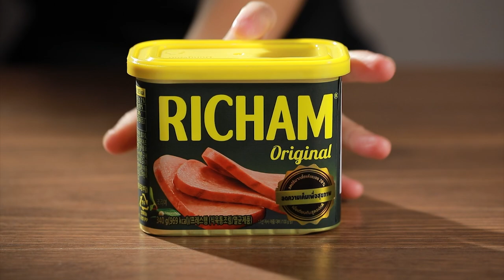โจ๊กข้าวกล้องแฮมเกาหลี สูตรเด็ด ทำง่าย สไตล์ "อ.ยิ่งศักดิ์"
โจ๊กข้าวกล้องแฮมเกาหลี ริชแฮม ตราดงวอน

สิ่งที่ต้องเตรียม (โจ๊กข้าวกล้องแฮมเกาหลี)
น้ำซุป    500 มิลลิลิตร
ข้าวกล้องหุงสุก   200 กรัม
ริชแฮม เนื้อหมูบดปรุงรส ตราดง วอน 100 กรัม
น้ำมันพืชสำหรับจี่
ต้นหอมซอย ขิงซอยสำหรับโรยหน้า
ไข่ลวกและปลาท่องโก๋ สำหรับรับประทานคู่

วิธีทำ (โจ๊กข้าวกล้องแฮมเกาหลี)
1ใส่น้ำซุปลงในโถปั่นตามด้วยข้าวกล้องหุงสุกปั่นผสมให้เข้ากันเทใส่ภาชนะนำขึ้นตั้งไฟคนให้เข้ากันจนเนื้อข้าวข้นขึ้น ปิดไฟ  เตรียมไว้
2.นำ ริชแฮม เนื้อหมูบดปรุงรส ตราดง วอน วางลงบนภาชนะหั่นเป็นชิ้นเตรียมไว้จากนั้นนำลงจี่ในน้ำมันพืชที่อุ่นไว้จนขึ้นสี ตักขึ้น เตรียมไว้
3. ตักโจ๊กข้าวกล้องลงในภาชนะเสิร์ฟวางด้านบนด้วย ริชแฮม เนื้อหมูบดปรุงรส ตราดง วอน ที่จี่ไว้ โรยหน้าด้วยต้นหอมซอยและขิงซอย รับประทานคู่กับไข่ลวกและปลาท่องโก๋ พร้อมเสิร์ฟ

▲Line @yingsakfood